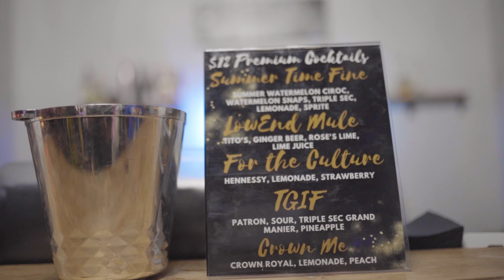JAK DAWN - VIBIN (OFF THE SCALES PRODUCTIONS)